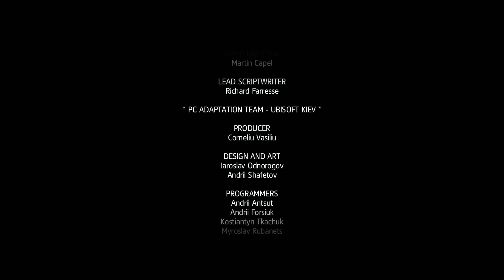►Assassin's Creed : Rogue | Let'sPlay | Part 43